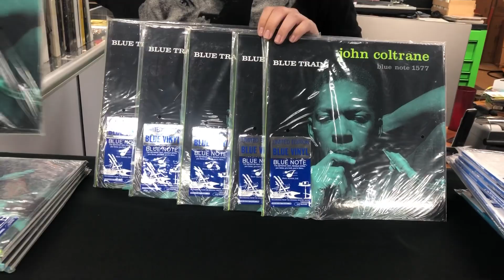Music Matters Jazz Sealed Colored Wax!! - Crazy Collection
New collection just arrived at the store. 11-19-19.
Music Matters Jazz Sealed 33 1/3
Cannonball Adderley - Somethin' Else
Tina Brooks - True Blue
Kenny Burrell - Midnight Blue
Kenny Clarke - The Golden 8
John Coltrane - Blue Train
Herbie Hancock - Empyrean Isles
Herbie Hancock - Maiden Voyage
Grant Green - Matador
Hank Mobley - Sextet
Stanley Turrentine - The Three Sounds